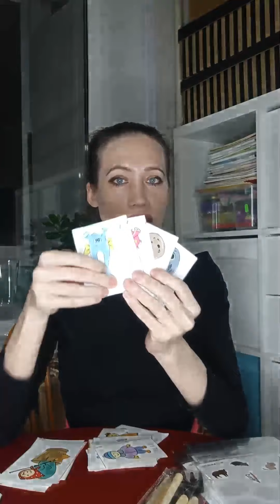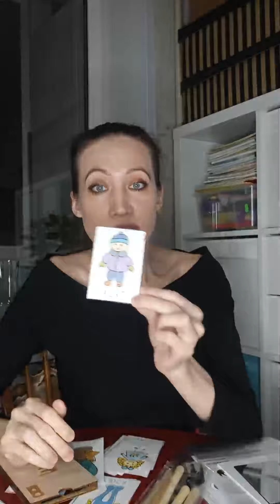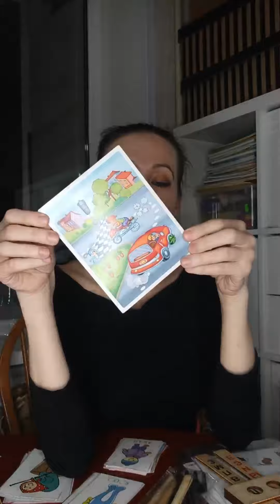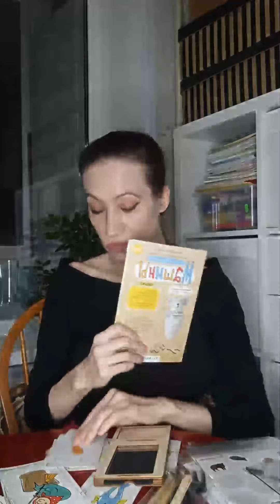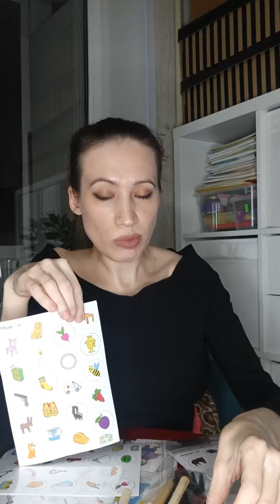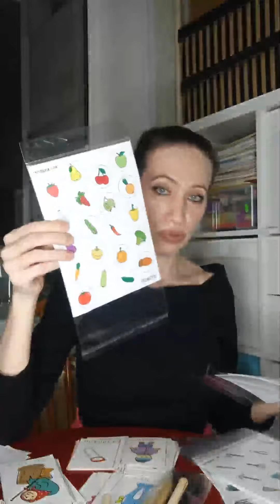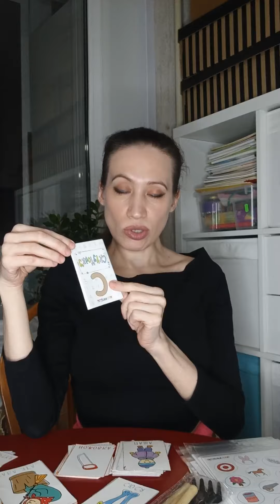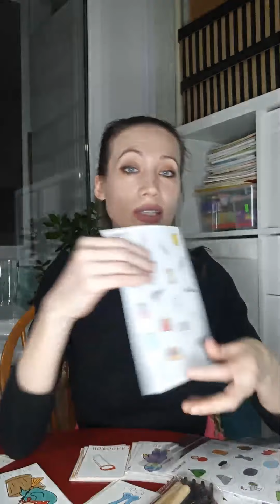Как анонсировать ребенку занятие - "Сейчас мы будем играть" или "Сейчас мы будем заниматься"?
✅Поддержать: 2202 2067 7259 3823 (Сбербанк)